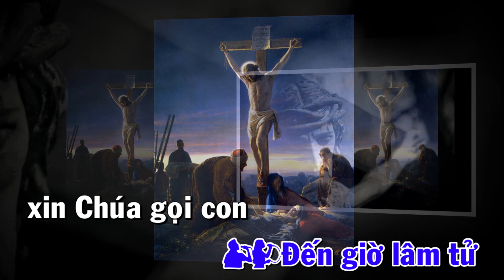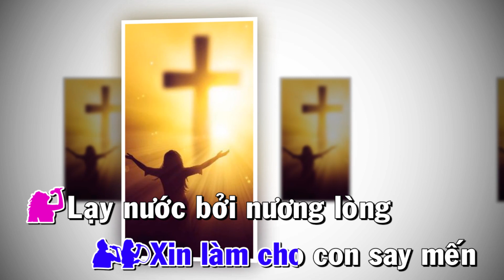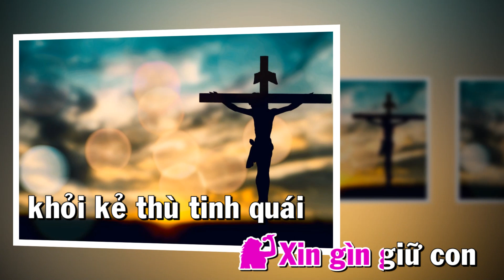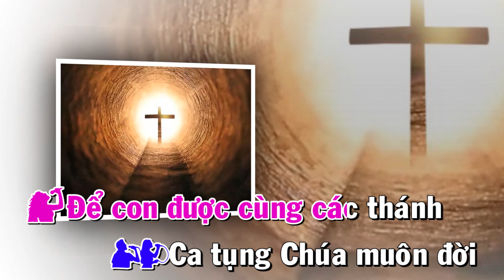LẠY LINH HỒN CHÚA KITÔ ( Trích Nguyên Văn Kinh Lạy Linh Hồn Chúa KiTô )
Trích Nguyên Văn Kinh Lạy Linh Hồn Chúa KiTô
Hòa Âm : Vũ Đình Ân
Nhóm Hát : Rufino